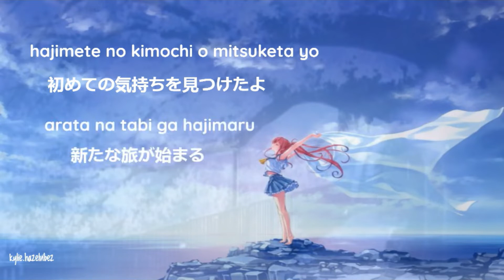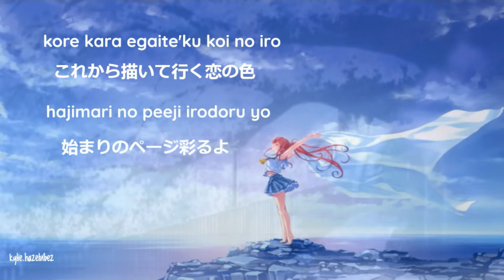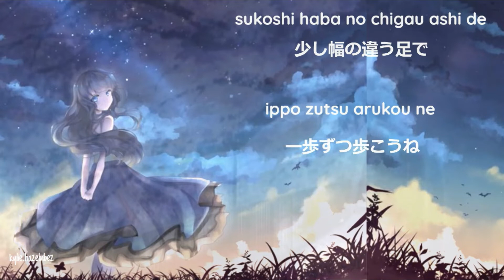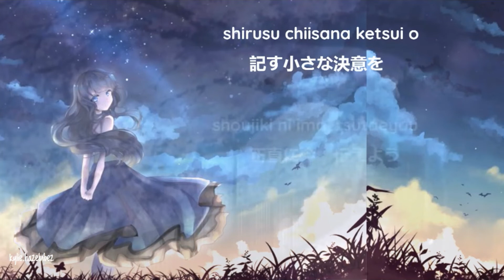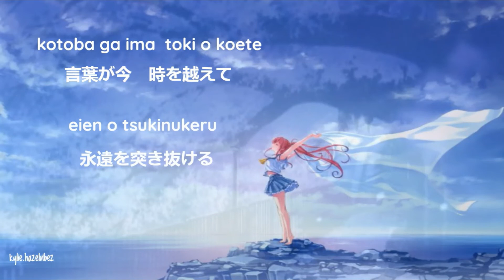明日への扉 [ Asu e no Tobira ] | I WiSH ( Kawashima Ai ) | Cover by KOBASOLO & こぴ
{ ⭐Just Chill and Relax 😉}
Click "Show more" for important info!

Japanese song. Asu e no Tobira. The door into tomorrow

-Details-
Song: Asu e no Tobira (The door into tomorrow)
Artist: I WiSH ( Kawashima Ai )

{Social media} A follow would be nice 🙂

Lyrics[English] 🎤

Shining sweat, a t shirt, a love that I found
Watching you, more radiant than anyone
I found feelings that I never experienced before
A new voyage will begin

After the rain, fickle feelings, a blue wind, a strong sunshine
Someday, passing them all
The color of love that I'll start painting
I'll color the first page

A fortune telling magazine
On both of our stars
I put both of our futures together
Full of scabs, the heart that won't come off
All becomes closed up by your kindness

My heart that became empty after some time
Becomes full again
One moment, a dry gesture
I want to keep gazing at you, smiling at you someday
Who talks of your dreams

When you protect something precious
If the first step you take is courage
I run away from getting hurt
All I get is the long way around

The habit of pretending to be strong
Has nowhere to go now
And is getting confused inside my heart
To my feelings for you which I felt for the first time
Rather than words, tears overflow

Let's walk, step by step
With feet that are a little different in size
The road we walk together
The road which is bumpy
A small decision marked
On a folded white map
I'll tell you, honestly, right now

The melody of the two of us that I hear in my ears
Holding back my flowing tears
I'll tell you a cliche
"We'll be together from now on..."

These feelings that I couldn't hold back anymore
Came down as shining drops from the sky in the 25th hour
When I realized, a gentle breeze blew in my heart
And I slowly open the door to tomorrow

Words go over time, and burst past forever
Going past many seasons
And the place it settles, is the place for us
After the voyage that was too long
Let's raise the love we vowed

©️ COPYRIGHT / LICENSING

-K & H music studio going live to your room -